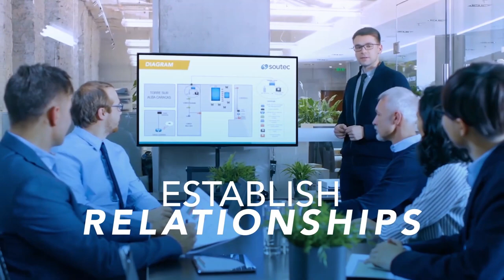Sales Is Service - Todd Caponi - B2B EQ - Episode # 22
Not having 5 star reviews, turning away leads, and telling prospective buyers the problems they might face with your solution seem like foolish mistakes for a business, but may actually be the key to your sales success. This week, we have the honor of being joined by a sales strategist with a focus on transparency. Please give a warm welcome to the Host of “The Sales History Podcast”, Author of “The Transparency Sale” and “The Transparent Sales Leader”, Founder of Sales Melon, Todd Caponi! Todd and Tim join forces to share must-knows for any sales leader. They’ll discuss the dangers of only focusing on the short term, expound the importance of transparency in the sales process, and provide a framework for being better leaders.

Takeaways:
 ~ Buyers today are facing two main challenges, information overload, and their desire to predict bad outcomes. Sales reps need to help identify the relevant info for buyers, and  be honest about predicting what challenges they may face.
 ~ Instead of trying to overcome buyer objections, sellers need to become consultants who help predict problems and forecast outcomes. People buy on an idea of what they predict might go wrong, rather than a false perception that everything will go right.
 ~ When markets get tough, it is tempting to focus on bagging as many short term wins as possible. Closing a deal that is a bad fit can end up creating a dissatisfied customer who hampers your brand as they share their negative experience.
 ~ When consumers shop for products on websites, products in the 4 star range sell better than 5 star rated ones. People intuitively know that perfection doesn’t exist, and if you only give the perspective that your product is perfect, it will dissuade buyers.
 ~ It is hard to turn away less than ideal leads. Referring them to someone else gains you long term trust, and saves you short term time. Bad leads take up as much time as good leads, without generating as much revenue.
 ~ Companies need to brand what they give up to be great. No brand is perfect, but by making your sacrifices part of your brand, buyers know what they are getting at the start, and build a stronger identity around your brand.
 ~ To motivate reps use the PRAISE framework. Reps need Predictability about their jobs, Recognition for their achievements, to know the Aim of their work, Independence in the workplace, a sense of Security, and to be treated Equitably with their other reps.

Quote of the Show:
 ~ “We need to brand what we give up to be great at our core.” - Todd Caponi

Topics:
00:00 - Intro
03:16 - The history of sales calls
07:20 - The evolution of the sales role
12:29 - Buyers need advisors
17:46 - The long term helps the short term
20:11 - Buyers don’t want perfect
25:32 - The dangers of bad leads
29:36 - Leaning into your brand
34:28 - Motivating reps through PRAISE
40:27 - The future of sales
47:36 - Contact and close

~ The Transparent Sales Leader
~ The Transparency Sale